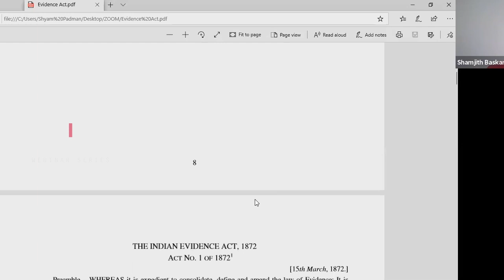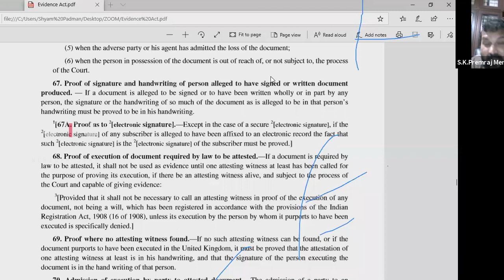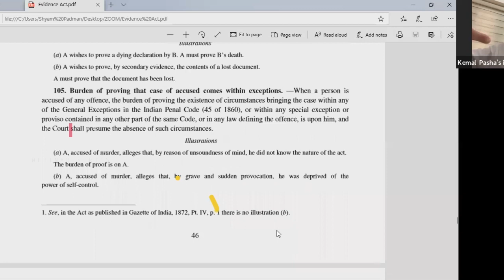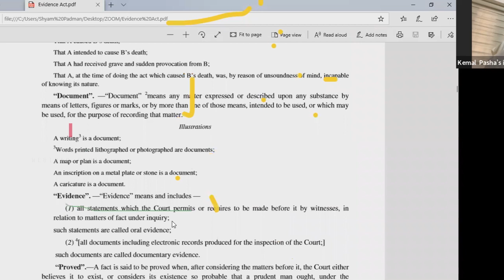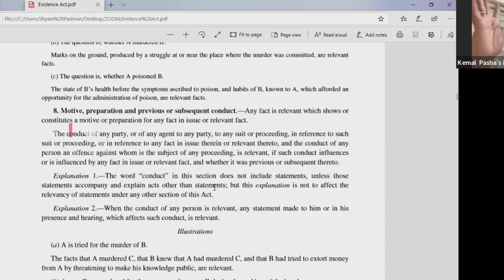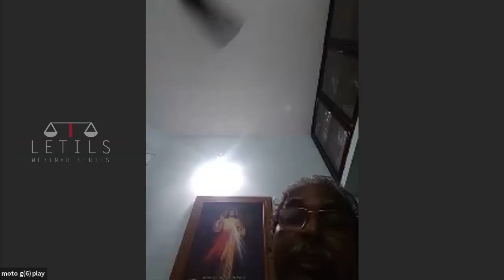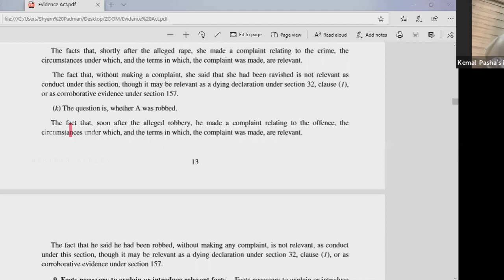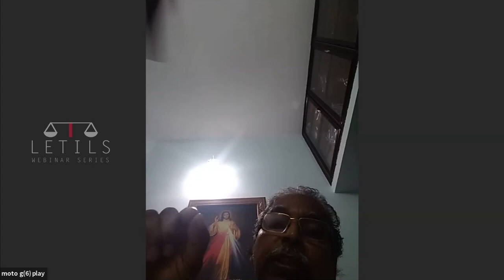Scheme of the Indian Evidence Act by Justice B. Kemal Pasha | LETILS by SPA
Topic: Scheme of the Indian Evidence Act, 1872
Speaker - Justice B Kemal Pasha, Former Judge, High Court of Kerala.

Host: Shyam Padman, Advocate, High Court of Kerala

| Webinar @Zoom held on  May 10, 2020, 03:00 PM India |